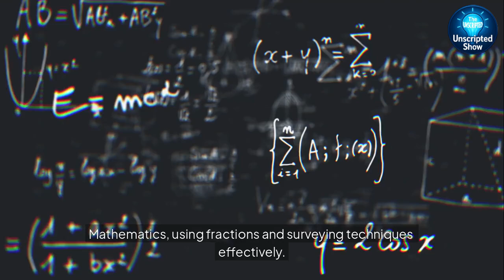The Ancient Egyptian Enigma: Builders or Scientific Geniuses?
Have we misunderstood the ancient Egyptians all along?
For years, we've believed they built their colossal monuments using only brute force and basic tools. But new discoveries — from hidden cave systems near the Great Pyramid to engineering blueprints in Saqqara — reveal a civilization of incredible scientific depth.

In this episode of THE UNSCRIPTED SHOW, we dive deep into the mystery:
Were the ancient Egyptians simply laborers, or scientific masterminds thousands of years ahead of their time?